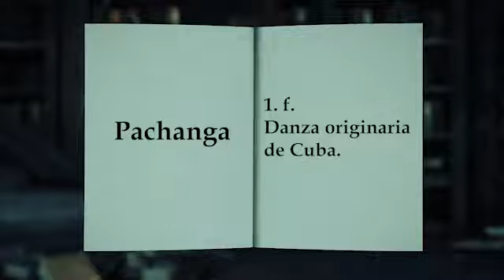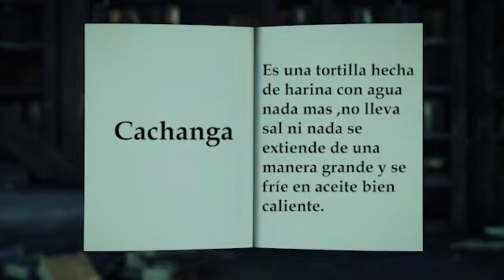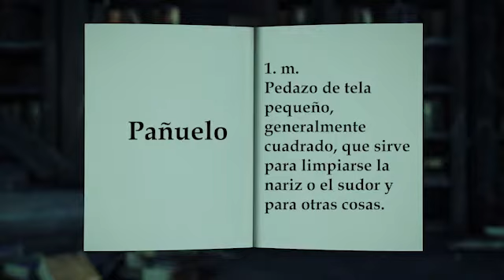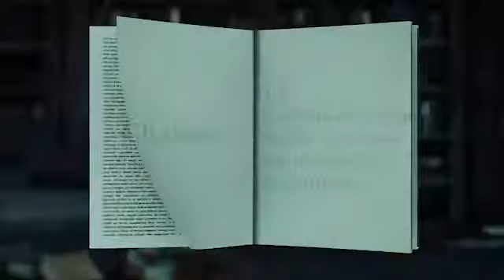Significado de las palabras para hoy 29 de marzo